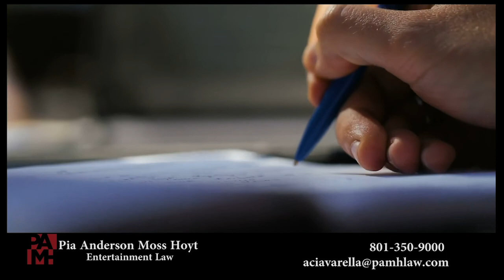Alain Moussi - Jiu Jitsu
Actor, StuntCoordinator & MartialArtsMaster AlainMoussi talks about the intense training mentally and physically it took for the new martialarts film JiuJitsu. Moussi costars opposite NicolasCage.